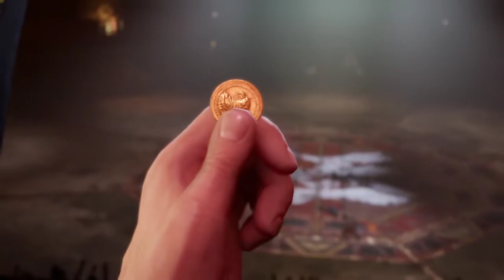Final Fantasy VII Remake #38 Tanzen will gelernt sein